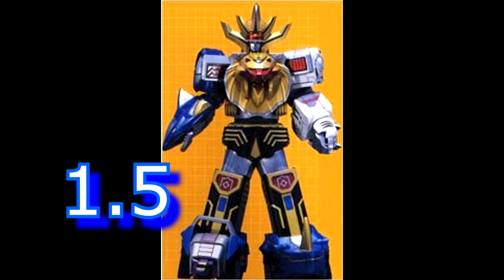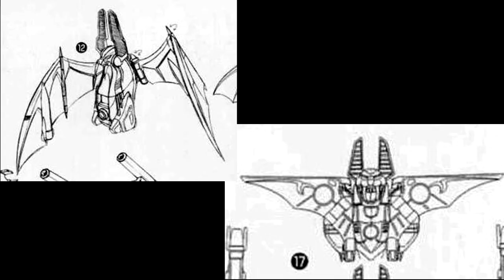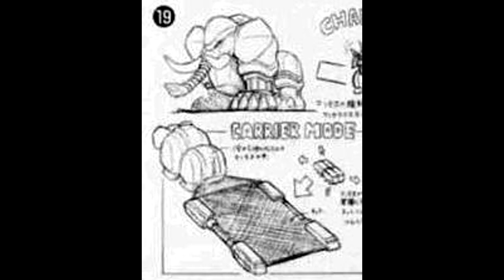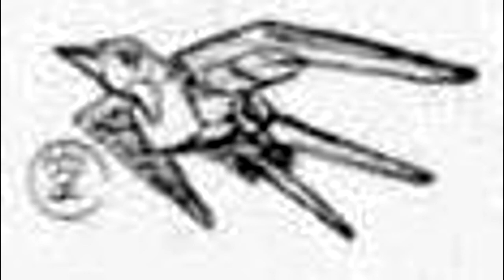Sentai Review Ep 107 Robo: 2001 Gaoranger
On to the Robos. This time the 2001 Hyakujuu Sentai Gaoranger but for us in America we got Power Rangers Wild Force. And damn. there were too freakin' many in the Sentai version.